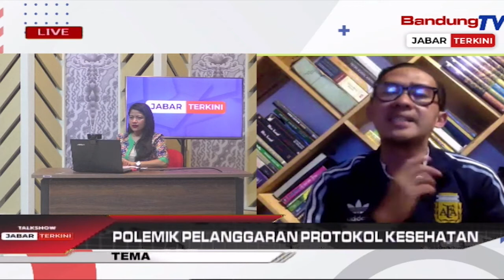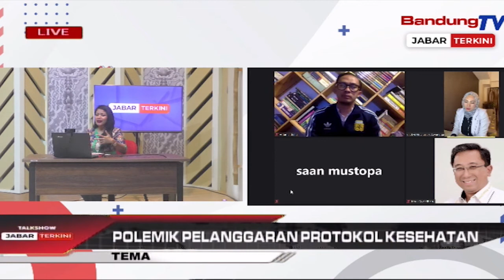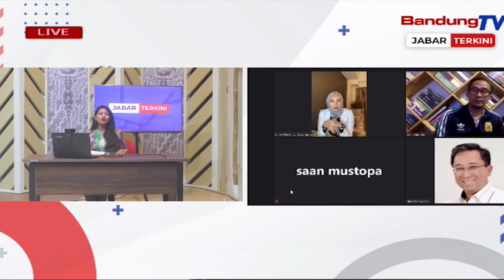Dialog Jabar Terkini - Polemik Pelanggaran Protokol Kesehatan